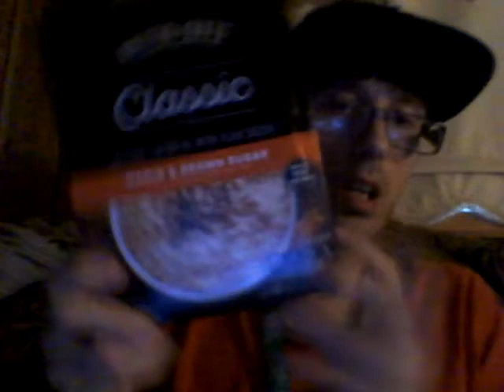RockStar Xdurance Marshmallow 8-18-19 Part 3!